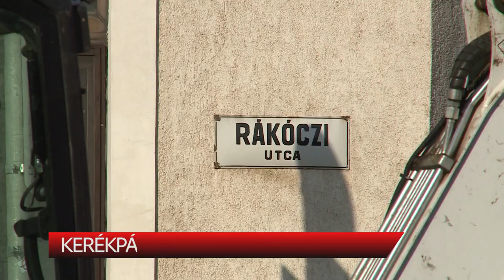Kerékpársáv a Rákóczi utcában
Elkezdődött a felújítás a Rákóczi utcában. A beruházás keretében kerékpársávot alakítanak ki, és megújul az út burkolata. A munkával már akár a hónap végére is végezhetnek a szakemberek. A területen a parkolás ideiglenesen megszűnt.